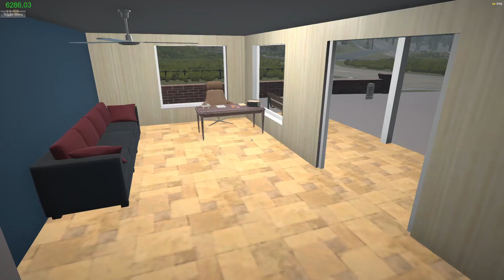Remont qilamiz // My garage // Uzbek tilida